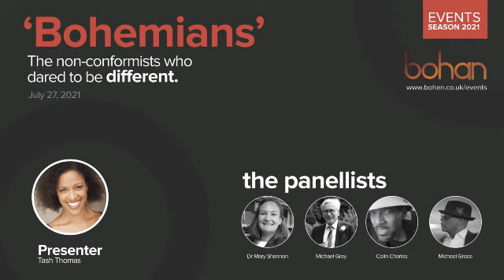'Bohemians' - The non-conformists who dared to be different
We are Bohan and ‘bohemian’ is in our name.

In this webinar entitled, ‘The Bohemians' - the non-conformists who dared to be different, Tash is joined by four fabulous guests as we explore who bohemians were or might be and why we are referencing bohemianism especially in the culture that we want to create.

The panellists offering their personal reflections and definitions, as well as a stunning flash of performance word artistry from Michael Groce, are:

- Dr Mary Shannon from London Roehampton University, Senior Lecturer in the School of Humanities
- Michael Gray, career in the music industry and now member and archivist at London’s famous Savage Club
- Colin Charles, Producer, writer, film maker, and co-operative entrepreneur with Africanfuturist Arts
- Michael Groce, Spoken word performance poet in the costermonger tradition, film maker and historian.

Presented by Tash Thomas, Director of Diversity, Equity & Inclusion at European Coworking Assembly